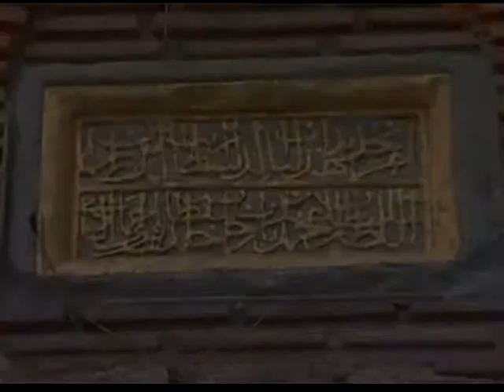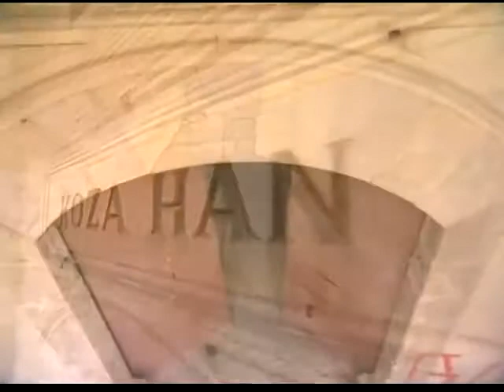Tüm Zamanların Güzel Şehri Bursa